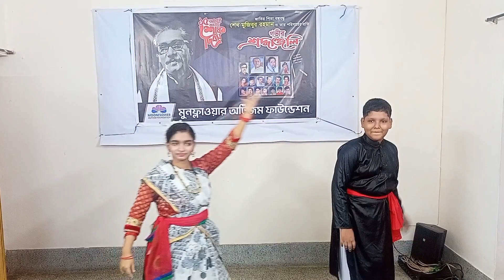Observed National Mourning Day 2023.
MOONFLOWER AUTISM FOUNDATION observed the National Mourning Day on its premises on August 14, 2023. A cultural program  was held on this occasion with the participation of individuals with autism. Moonflower Autism Foundation also participated in the art competition program  arranged by Neuro Development Disability Protection Trust(NDD Trust), Ministry of Social Welfare.